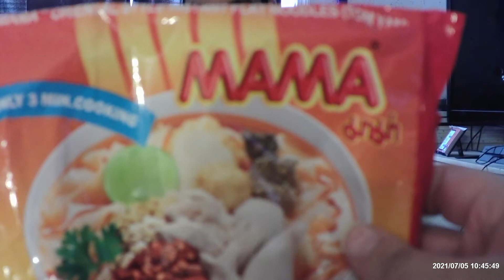Ramen taste test 6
Our 6th Ramen video